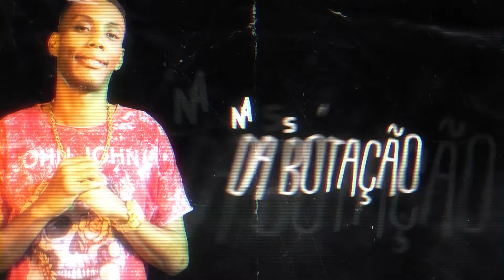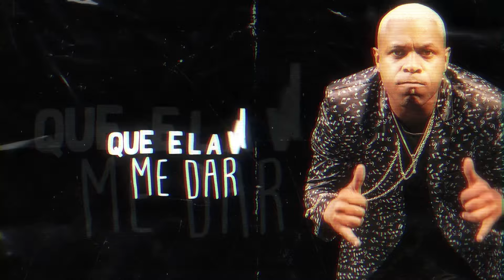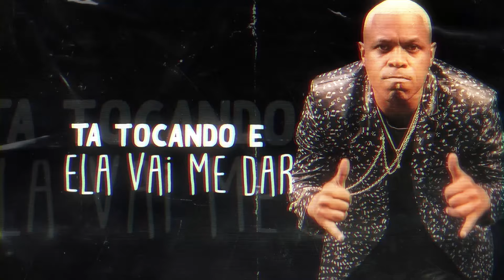MC Junin, MC GW, Mr Bim e MC Kitinho - Na Sequencia da Botação (Lyric Video) DJ Fabio 42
Artista: MC Junin, MC GW, Mr Bim e MC Kitinho
Produção: DJ Fabio 42

Lyric Video: @QualityDesignerOFC
Designer: @LipeLombardi
Motion designer: @LipeLombardi

Ano 2020